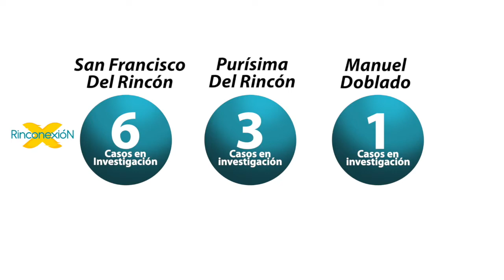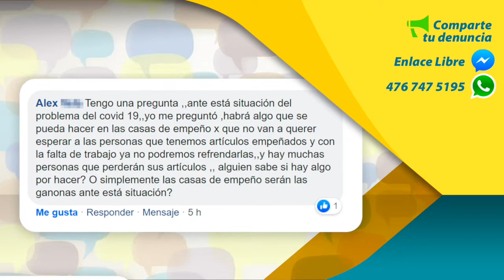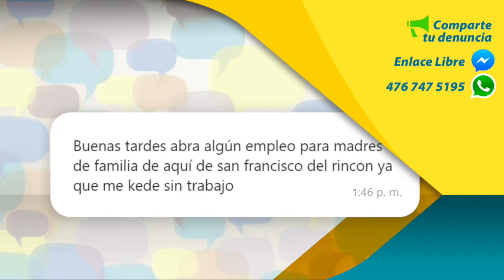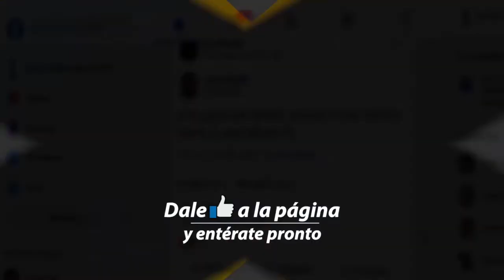NOTICIAS de la Región del Rincón 03/Abril (EP 5)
✳️Anuncian empleo temporal para SFR.
👉🏽Aquí las noticias de la RegiónDelRincón, contadas para ti.

📡Dale ¡ME GUSTA a nuestra página y comparte!

¡Infórmate de Verdad! 📷 Busquemos lo mejor para nuestra ciudad.

¡Estamos aquí para enterarte!
👉Comenta tu denuncia
Esto es Rinconexión, aquí vamos a DecirLoQueEs, gracias por vernos.